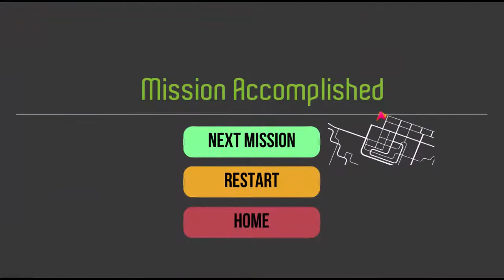Passat Cumhurbaşkanı Koruma Oyunu- Android Gameplay 2021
Muhteşem kalitede Cumhurbaşkanı koruma oyunumuz yayında!
S500 model makam aracına konvoy halinde koruma görevlerini yerine getireceksiniz. Bu konvoyda siren ve çakar sistemlerini de kullanarak trafikteki araçların güvenli bir şekilde yol vermesini sağlayacaksınız.

Nasıl Oynanır?
- Koruma oyunumuzda 3 farklı oyun modu bulunmaktadır. Bunlar: Otoyol modu, şehir görevleri ve serbest mod.
-İstediğiniz modu seçerek size verilen görevleri yapmanız istenecek.
-Ekranın hemen sağ tarafında yer alan haritada gitmeniz gereken yer işaretlidir. O noktaya güvenli bir şekilde ulaşmaya çalışacaksınız.

-Oyunun Genel Özellikleri
* 3 farklı araç kontrol sistemi
*4 farklı hava durumu değiştirme sistemi
* Gerçek Çakar ve siren sesleri açma - kapatma
*Full HD kalitede trafik araçları
* HD kalitede Istanbul şehir haritası
*Yüksek kalitede araç fiziği ve kontrolleri
Hepsi ve daha fazlası için oyunumuzu indirip oynamaya başlayabilirsiniz keyifli oyunlar dileriz. TKS Games!...